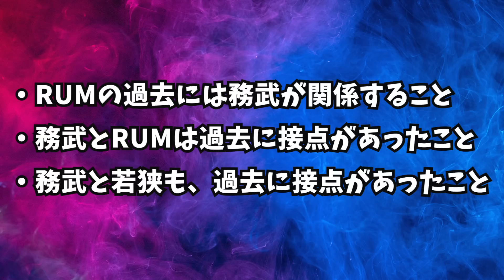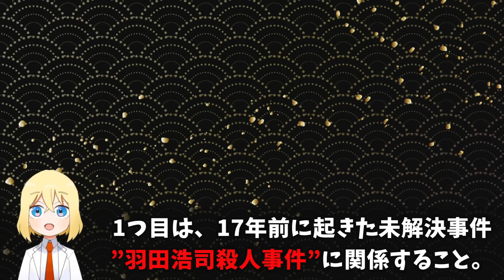青山先生が明言！最新話で判明するあの人物の謎【コナン考察】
青山先生が明言！名探偵コナンの最新話で判明するあの人物の謎

■イラスト提供者様
・bj1034さん（サムネイル）